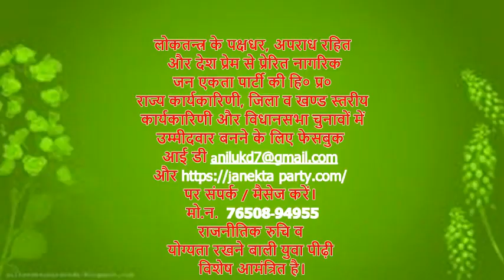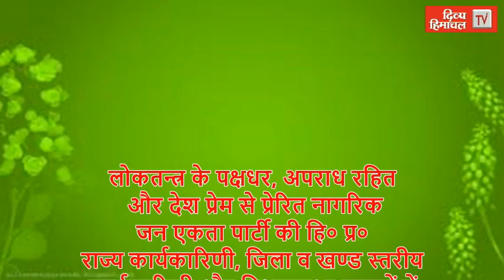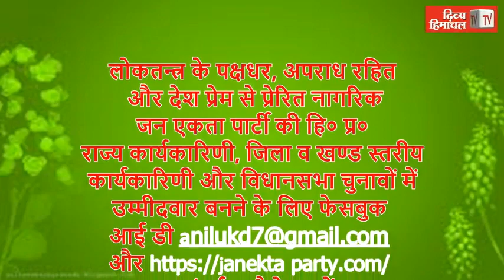HimachalNews: 13 साल के बाद मलाणा पहुंचे जमदग्नि ऋषि, ऐसा अद्भुत दिखा नजारा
divyahimachaltv
dhtv,tvnews
local news
divyahimachalgoodmorning
khabre ftafat
divyahimachalgoodafternoon